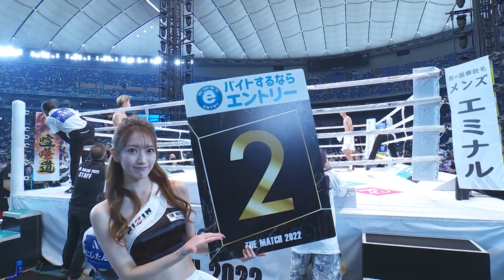那須川龍心 vs 大久保琉唯／Ryujin Nasukawa vs Rui Okubo｜2022.6.19 THEMATCH2022【OFFICIAL】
▼オープニングファイト　-53kg契約 3分3R延長1R
那須川龍心
（TEAM TEPPEN／2021年RISE Nova 全日本大会 -55kg級トーナメント 優勝）
vs
大久保琉唯
（K-1ジム・ウルフ TEAM ASTER／K-1甲子園2021 -55kg王者）

☆写真集 『THE MATCH 2022 IN TOKYO DOME』 9月22日（木）より発売開始☆

‹販売価格›
5,800円(税込)＋送料

‹表紙›
・那須川天心 表紙.ver
・武尊 表紙.ver
・オールファイターズ表紙.ver

‹商品紹介›
後世に語り継がれる世紀の⼀戦「那須川天⼼vs武尊」を中⼼として全対戦カードを収録
最強ファイターが夢の共演を果たした運命の⽇、あの興奮をもう⼀度！